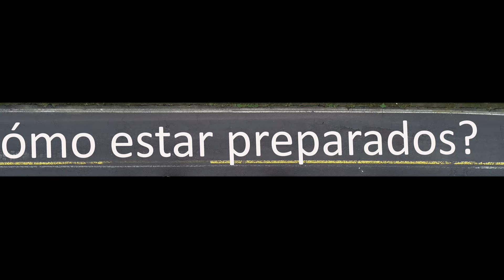Los cambios de clima ponen a prueba a Lloa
Descubre cómo la variabilidad del clima está transformando la vida en Lloa, una parroquia del sur de Quito, afectada por intensas lluvias. Desde deslizamientos de tierra hasta infraestructuras colapsadas, cada día es un desafío para sus habitantes.